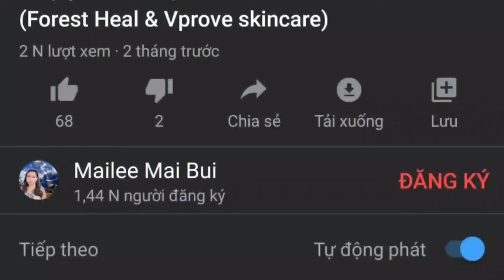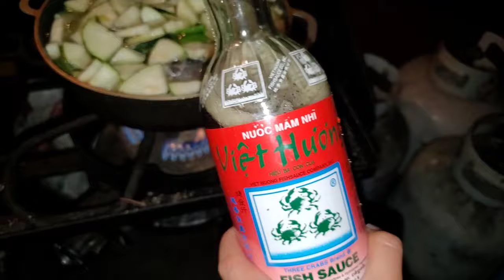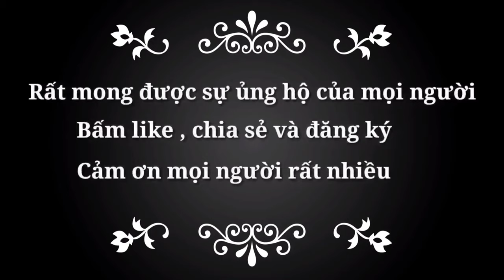# Cuộc sống ở Mỹ / Món canh bí zucchini cá biển Rockfish ăn một lần là ghiền , làm đẹp da